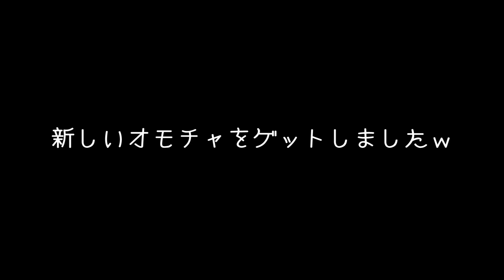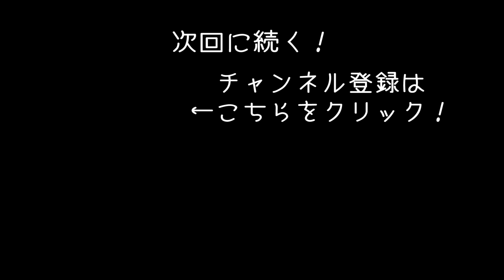【My Summer Car】新キャラがいたのでイタズラしてみた #94【アフロマスク 】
フィンランドを舞台にしたカーライフシミュレーター「My Summer Car」のゲーム実況になります！
今回は新キャラや新アイテムで遊んでいきます！